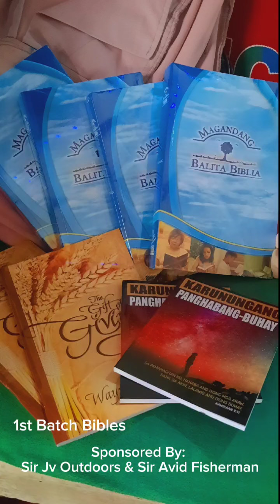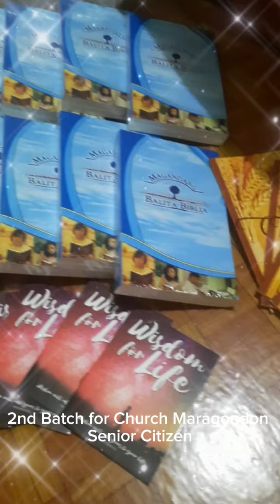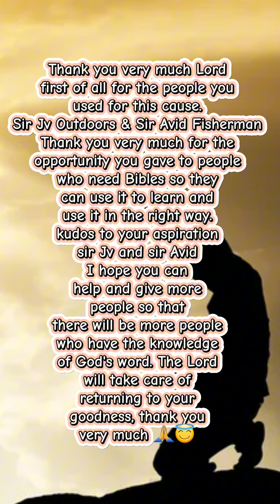The Bibles Sponsored By : Sir Jv Outdoors & Sir Avid Fishherman Thank u so much 😇🙏🙏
Thank you very much Sir ‎@JVOutdoors  & Sir @avid fisherman 😇🙏🙏🙏